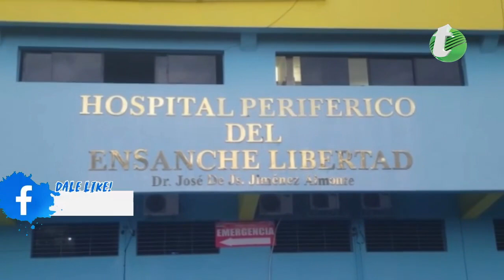APRESAN DOS SUPUESTOS LADRONES